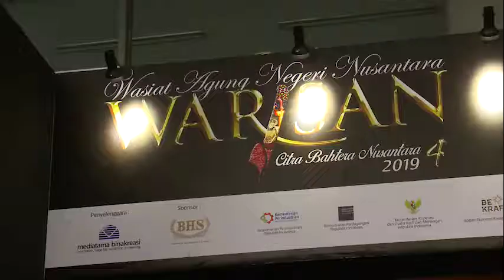Sarung BHS di Pameran Warisan 2019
Pameran Warisan 2019 menghadirkan berbagai produk batik, tenun dan mutiara asli untuk mengangkat keunikan dan keragaman hasil budaya bangsa Indonesia yang diharapkan menjadi pameran yang mewakili nilai orisinalitas para pelaku ekonomi kreatif di tanah Air

Saksikan dan hadiri Pameran exclusive ini di Balai Sidang Jakarta Convention Center Pada Tanggal 22 sampai dengan 25 Agustus 2019 pukul 10:00 sampai dengan 22:00

Untuk hadir di pameran ini Anda akan masuk gratis jika memakai batik atau kain tenun serta mutiara, jika tidak memakai ketiga hal tersebut Anda bisa membeli tiket HTM senilai 100K

Kunjungi stand Sarung BHS di entry hall pameran dan dapatkan koleksi limited dari Sarung BHS